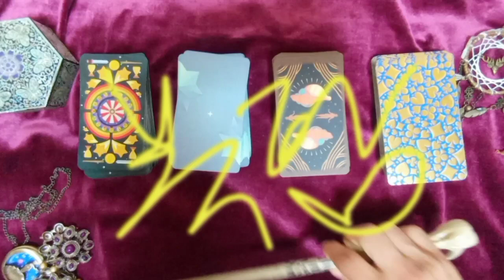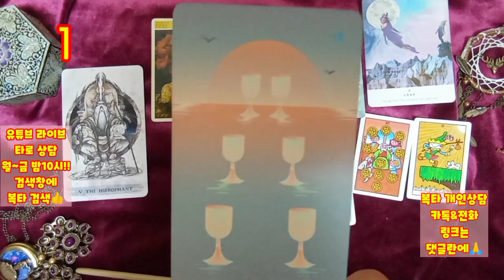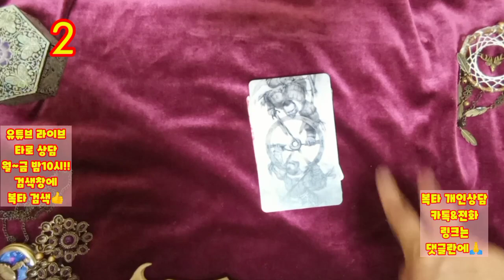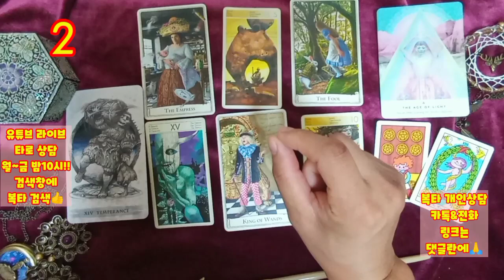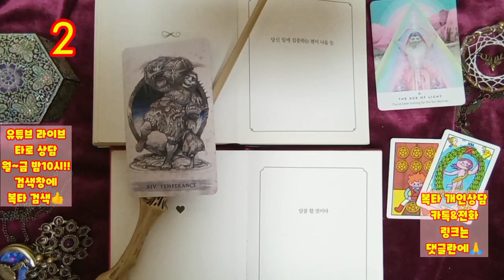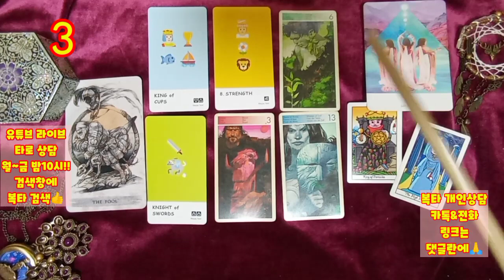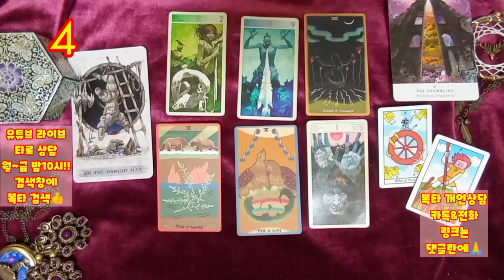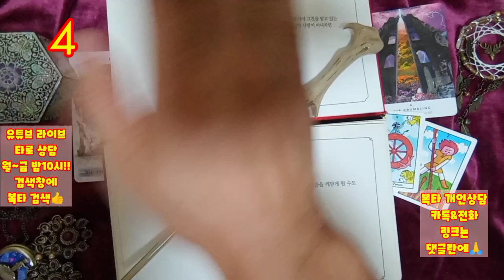[복타]2021.6월 셋째주 주간운세. 미리 살아보는 한 주!!(6월14일~6월20일)👍👍!!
-☎️전화상담도 오픈하였습니다.^ (톡 상담도 가능!) ✨카드선택 00:36
  ✨1. 02:37
  ✨2. 11:55
  ✨3. 21:20
  ✨4. 31:03

✨ 경축 복타 사주상담사 자격증 획득 !! 2021.05 ^^

            구독 🙏🏻